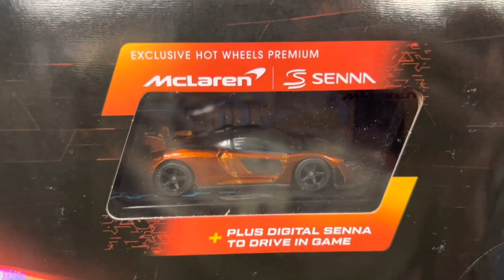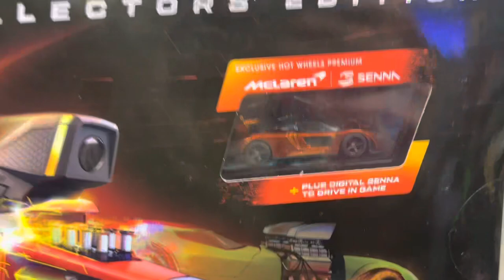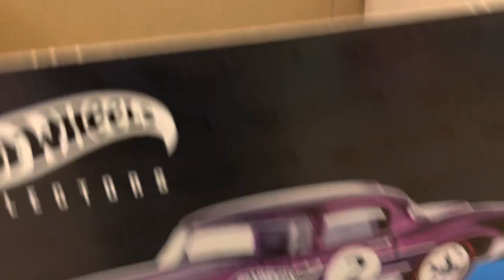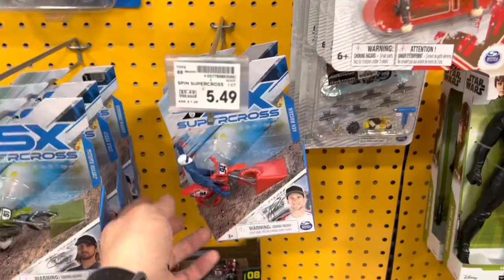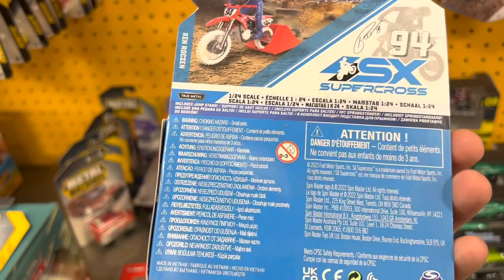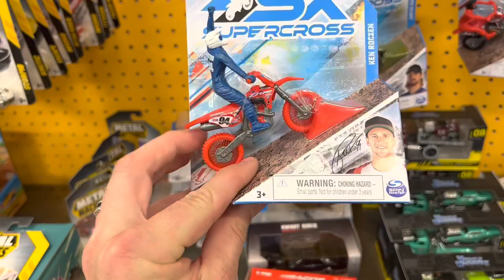Day Full Of Chases & I Got The Hot Wheels Rift Rally Collectors Edition Set.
It was a great day of hunting.

I’m Chris and the things I’m looking for while hunting are:
Exclusives & Errors
Matchbox Super Chase
M2 Chase
Johnny Lightning White Lightning
Auto World Chase
Greenlight Greenie
Monster Jam Chases